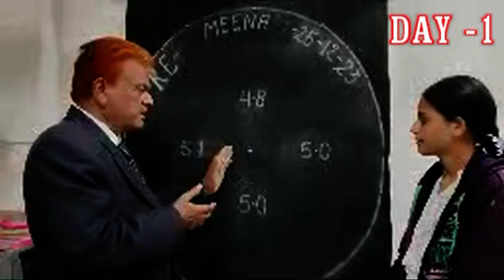RP MEENA GOT NICE IMPROVEMENT1.TREATMENT OF RETINITIS PIGMENTOSA AND CURE FOR COLOUR BLINDNESS,MD